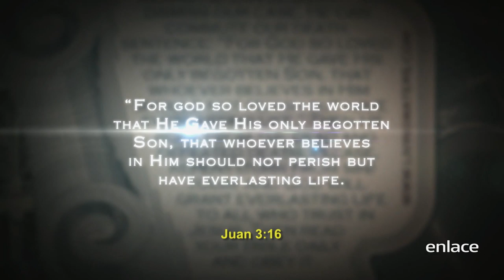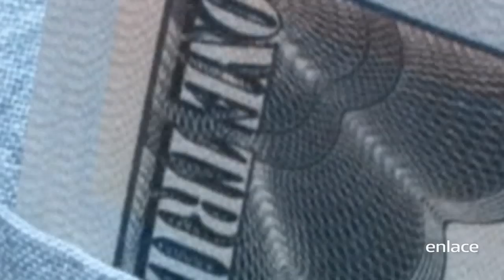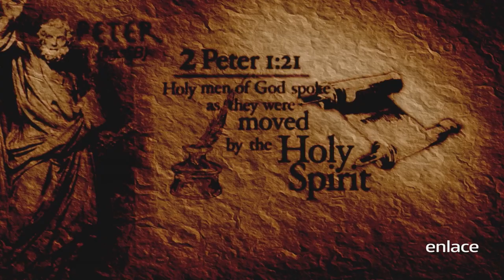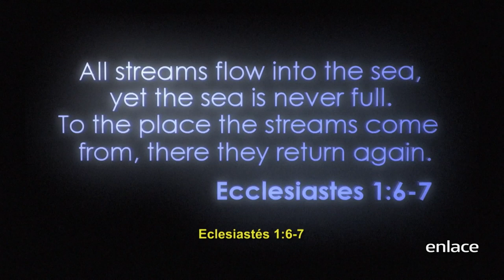Visita a Monaco y California - En los Pasos del Maestro - Enlace TV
El evangelismo no es para aquellos que le dan prioridad al miedo. Tu puedes vencer esos temores y dar a conocer el mensaje.